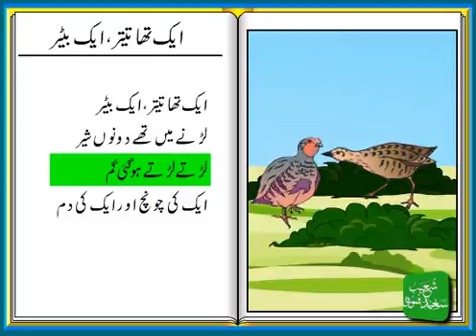Aik Tha Teetar Aik Batair - ایک تھا تیتر ایک بٹیر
One of the famous and funniest Urdu Poem for all Urdu Lovers especially Kids! Sing along and you will enjoy a lot!